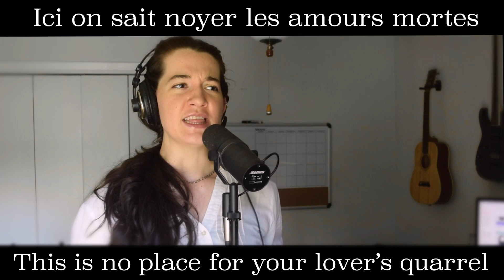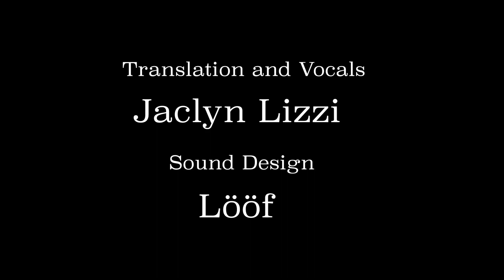La Chanson de l'Aubergiste [ENGLISH VERSION] | Mozart l'Opéra Rock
I said I'd make an English version of every single from Mozart, and I meant EVERY song. Here's one of the sillier songs, "La Chanson de l'Aubergiste" originally performed by Merwan Rim!